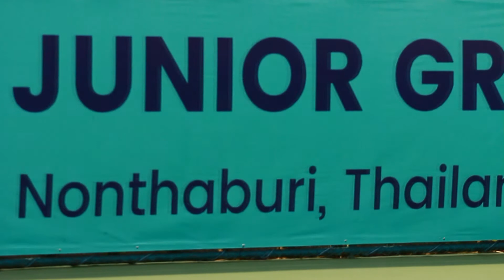"ITF JUNIOR GRADE 1" หญิงเดี่ยว รอบรองฯ - ลัลนา ธาราฤดี มือวาง 2 พบ เทย์ลาห์ เพรสตัน จากออสเตรเลีย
รายละเอียด : การแข่งขันเทนนิสเยาวชนนานาชาติ เก็บคะแนนสะสมอันดับเยาวชนโลก ไอทีเอฟ เวิลด์ เทนนิส ทัวร์ จูเนียร์ เกรด 1 รายการใหญ่ของเยาวชน "ไอทีเอฟ จูเนียร์ เกรด 1" จัดภายใต้มาตรการป้องกันการแพร่ระบาดของโรคโควิด-19 ณ ศูนย์พัฒนากีฬาเทนนิสแห่งชาติ เมืองทองธานี วันที่ 11 มีนาคม 2565 เป็นรอบชิงชนะเลิศในประเภทคู่ โดยมี น.ส.ขนิษฐา ศรีตะวัน กรรมการอำนวยการสมาคมกีฬาลอนเทนนิสแห่งประเทศไทย ในพระบรมราชูปถัมภ์ เป็นประธานมอบรางวัล
     ประเภทหญิงเดี่ยวนั้น "รวงข้าว" ลัลนา ธาราฤดี มือวางอันดับ 2 ของรายการ ต้องหยุดผลงานไว้ที่รอบรองชนะเลิศ หลังจากปราชัยให้แก่ เทย์ลาห์ เพรสตัน จากออสเตรเลีย มือวาง 3 ด้วยสกอร์ 6-1, 2-6 และ 0-2 รีไทร์ เนื่องจาก ลัลนา มีอาการเจ็บกล้ามเนื้อที่บริเวณอกขวา ทำให้ต้องถอนตัวออกจากการแข่งขันไปอย่างน่าเสียดาย แต่การเข้าถึงรอบรองชนะเลิศ ทำให้ ลัลนา ได้รับคะแนนสะสมอันดับเยาวชนโลก จำนวน 140 คะแนน